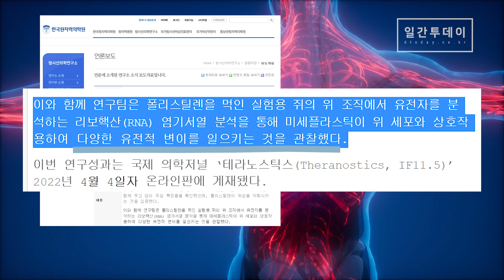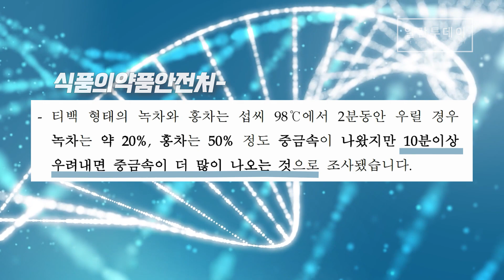차 마실 때 티백 조심하세요🤔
캐나다 맥길대학교 화학공학과의 나탈리 투펜지 교수팀이, 다양한 티백을 분석한 결과, 티백 하나에 미세 플라스틱이 116억 개, 초미세 플라스틱이 31억 개가 검출되었다고 합니다! 😱

제목 :  Confusion 혼란
아티스트 : TRACK KING

자료 출처 /
McGill University
MBC 채널
한국원자력의학원

※욕설 및 비속어를 사용한 댓글은 필터링 됩니다.